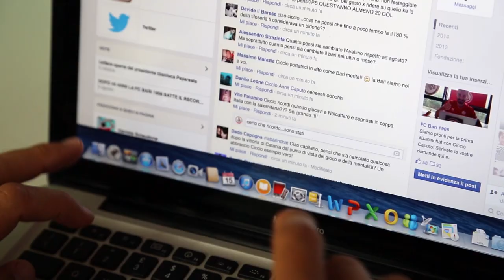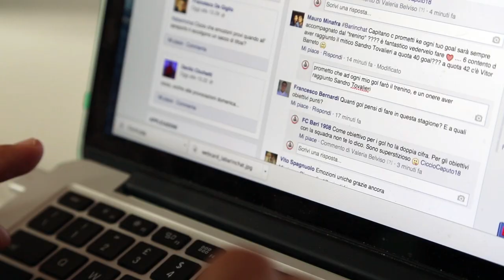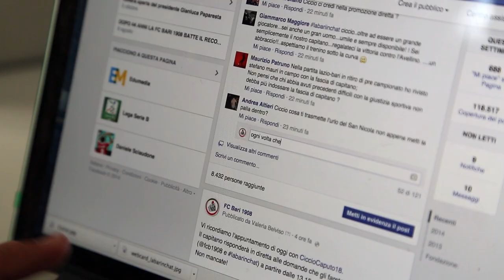labarinchat #1 | Ciccio Caputo risponde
Ciccio Caputo risponde alle domande dei tifosi sui social networks (facebook e twitter).

Con il capitano biancorosso s'inaugura questo nuovo appuntamento che vedrà, ogni due settimane, alternarsi tutti i giocatori della FC Bari 1908 a colloquio con i tifosi tramite chat.

Ecco a voi il video.
Produzione: Edumedia | Le Matrioske
Società: FC Bari 1908
Videomaker: Giovanni Abbaticchio